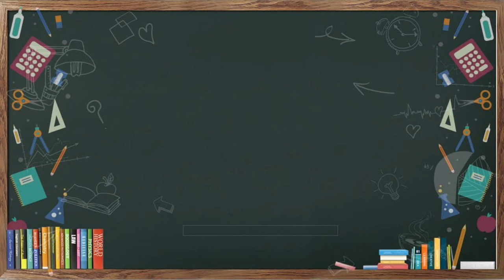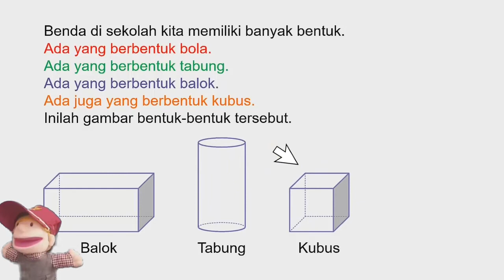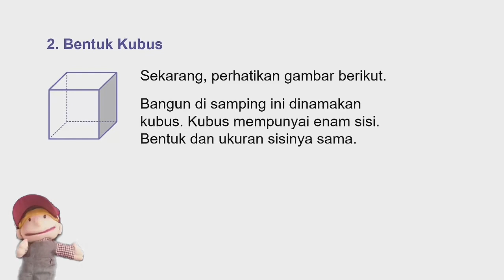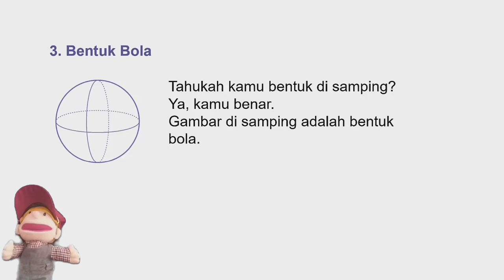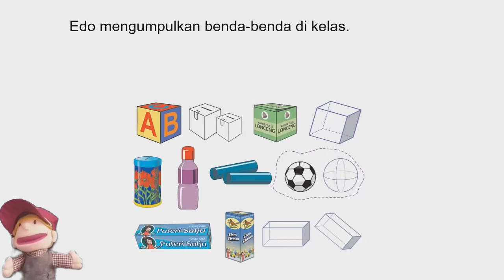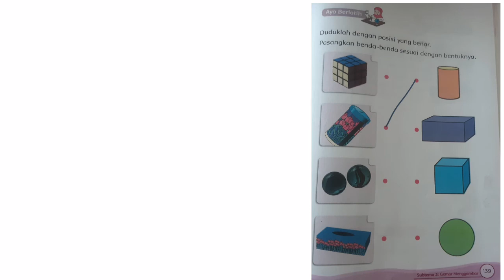Mengenal Bentuk Benda | Kelas 1_Tema 2_Subtema 3